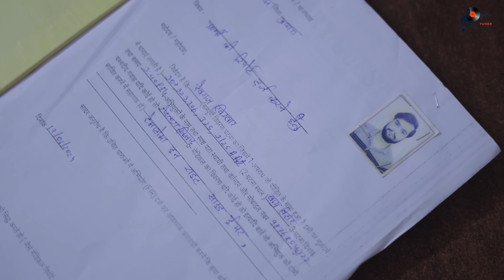System Machave Hain I Official Video I Latest Haryanvi Video Song I Surya Bhai I Soft Tunes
Song - System Machave Hain
Starring-Devraj Chaudhary (Deva Bhai)
Lyrics - Naveen Agrawal , Manvir Singh
Mix Master - Dj Sky
Poster ~ Pranjal Khirwar
DOP, ~ Devansh Kashyap
A Film By ~ JD Films Production
Editor ~ Abhishek kushwah
Special Thanks - Mix Jalwa Production

Lyrics 👇👇

Verse (1)
Saddi h sarkar
Chore rakhu dhaakad 4
Badmashi h mahri rag m
Katthe pade bade hathiyar
Ek awaz pe mari pura
system halaya karta hai
Yaar tera hasla jad khade
Pura shahar yo darta hai

bridge

Chhod sare tu bhram
Tera kaad dyu vaham

Hook

Oh
Bholenath ki kasam
Kaartoos m s dum
Bholenath ki kasam
Leke kadi kadi Thar yo to system machave h
System machave hai
Chore gaama haale kisi k na hath aave h
Chore jata haale kisi k na hath aave h

Verse (2)

Maahol badal denge sara
Tuffan utha denge
Hm u.p aale chore h
Bhoukaal macha denge
Smjhote ki baat na karta
Hu M chora jaat kaa
Hod kare na mahri koi
M chora jmeedar ka

bridge

Manne aave na sharam
Maro khoon s garam

Hook

Oh
Bholenath ki kasam

Verse (3)

Fully loaded rakhe asle
Aisa yar ka tora hai
Jake puch Padosan Se
Mera hi charcha hora hai
Yaari Me dhoka ni krte
Jaan hatheli pe rakhde
Ghoor ghoor ke jo dekhe
Sala Kaan pe char wahin rakhde

Bridge
Mhare jigare m dum
Kar dyu masla khatm

——Hook—-
Oh
Bholenath ki kasam

Related search ..

Saddi h sarkar
Tuffan utha denge
Bhoukaal macha denge
Kar dyu masla khatam
Bholenath ki kasam
Kartoos me se dum
Leke kadi kadi thar ye to system machave hain
System machave hain
Chore gamma ale kisi ke na hath ave hain
Chore jaata ale kisi ke na hath ave hai